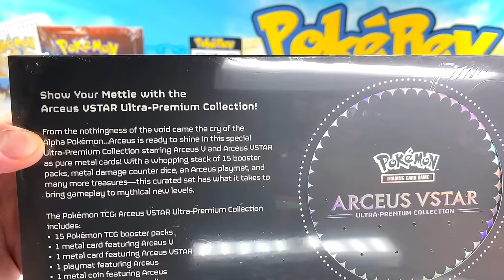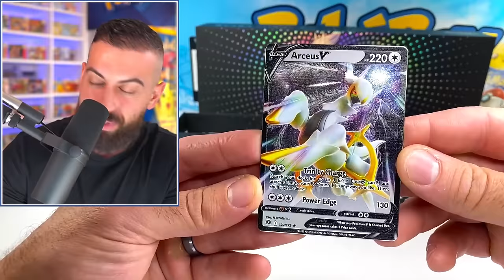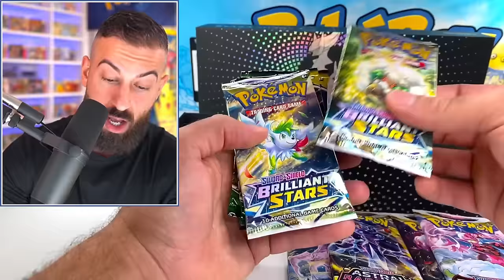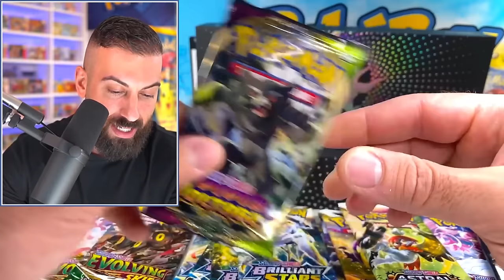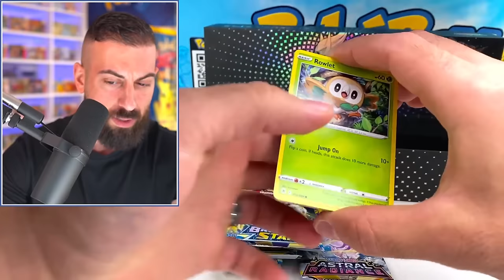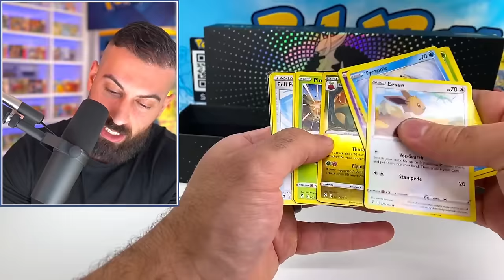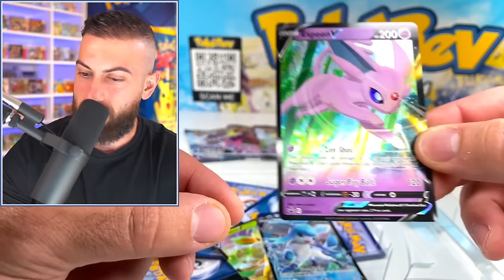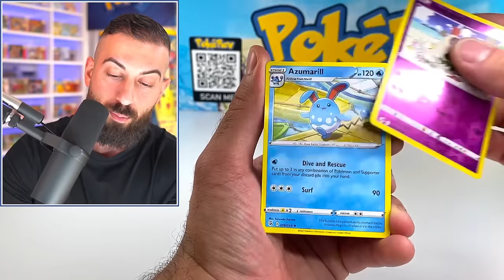I Opened Pokemon's Exclusive $100 Premium Arceus Box!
In this Pokemon cards opening video I opened the new Gamestop exclusive Arceus Ultra Premium Collection box.

🛒 Shop
The PokéCave: